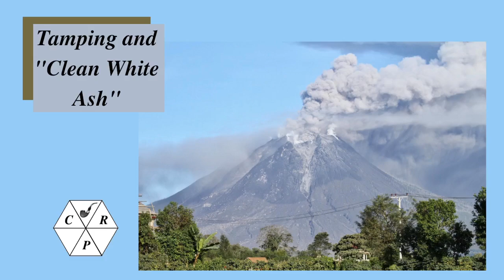Tamping and "Clean White Ash." Weekend Chat 24 April 2022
A chat about how to smoke to a “clean white ash” and why you shouldn’t worry about it.  Plus a few shop updates.